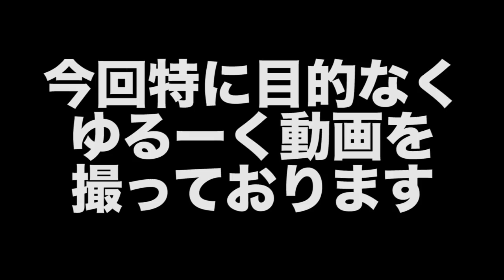【庭の池】ゆるーく庭池動画撮ってたらオイカワさんが… 2019.6.13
ゆるーく池動画撮ってたらオイカワがなんと…